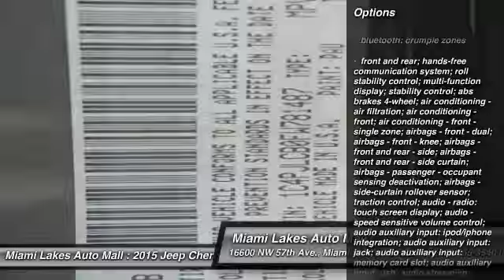2015 Jeep Cherokee Miami Lakes FL J5L81487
2015 Jeep Cherokee Latitude

16600 NW 57th Ave.